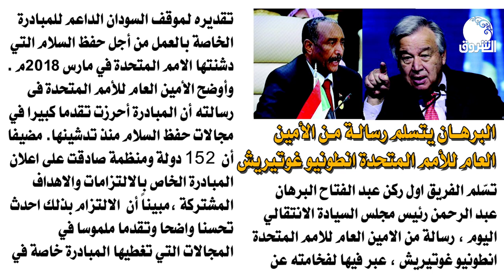البرهان يتسلم رسالة من الأمين العام للأمم المتحدة انطونيو غوتيريش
الشروق_ الفضائية
Ashorooq Tv
ـــــــــــــــــــــــــــــــــــــــــــــــــــــــــــــ